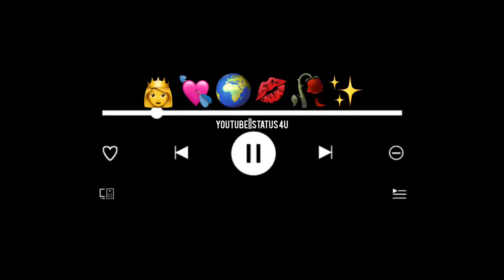💝🐣Love song status||black screen status||Romantic song status ♥️🌍💍